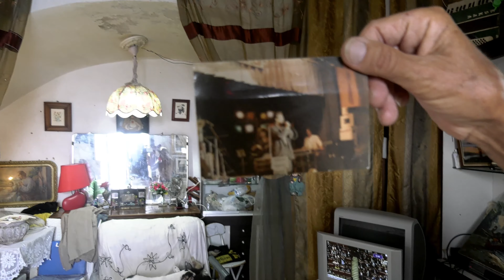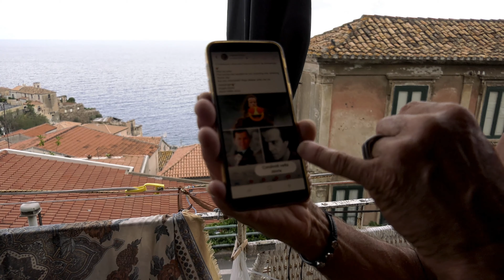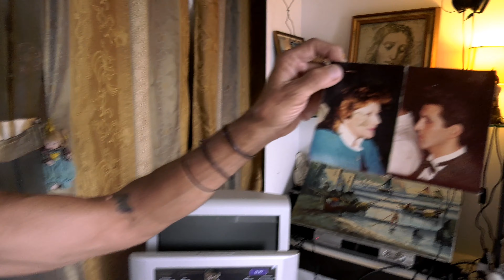So haust man in Kalabrien -- Enzo und seine Katzen in Pizzo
"Enzo non Ferrari", wie er sich scherzhaft nennt, ist ein ehemaliger internationaler Schauspieler der seine alten Tage in seiner Heimatstadt Pizzo Calabro  verbringt. In einem feuchten, renovierungsbedürftigen Wohnraum haust er mit seinen Katzen und seinem Hund und erzählt von seinen ruhmreichen Tagen...Er spricht besser Deutsch als mein Urlaubsitalienisch..trotzdem wars ein sprachlicher Kauderwelsch...ma non far niente...